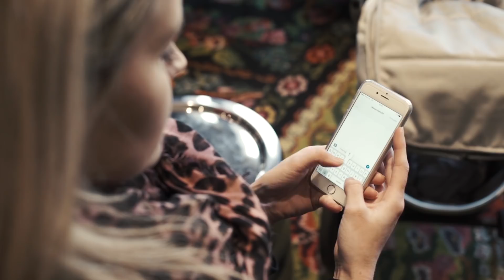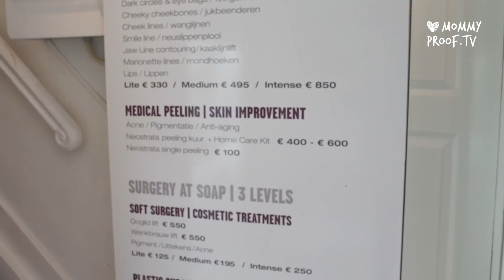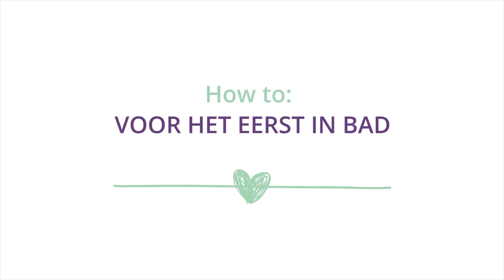Monique Noël de moeder van baby André Hazes Jr. vertelt over moeder worden én zijn! | BabyProof #7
In 'BabyProof' gaat Liza Sips het gesprek aan met andere bekende moeders. In deze aflevering gaat Liza Sips met Monique Noël naar Soap Treatment Store voor een manicure.

Monique Noël vertelt Liza alles over haar ervaring met zwanger zijn, de bevalling en hoe het nu is om moeder te zijn! Monique is over haar oren verliefd is op haar Dre en hun baby André Hazes Jr..

Word MommyProof en like ons ook op Facebook of volg ons op Instagram.